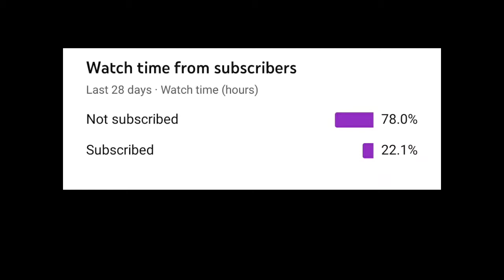NEW TH10 FARMING BASE with Link 2021 | Best Town Hall 10 Base | clash of clans | coc